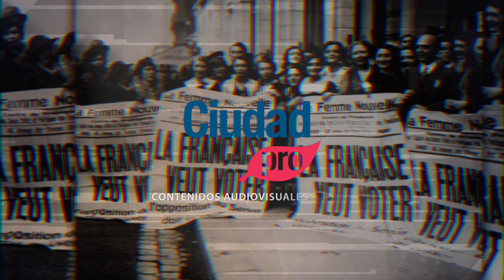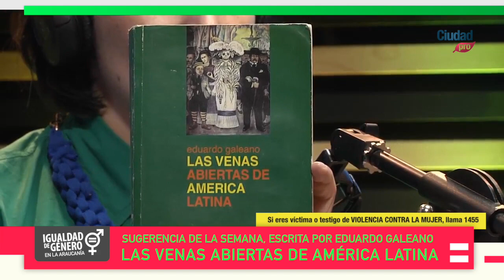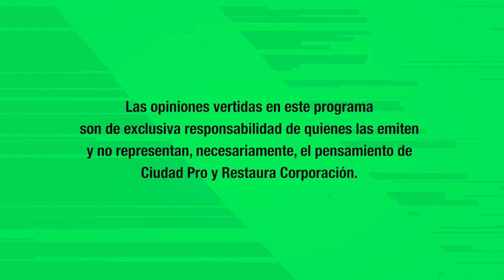IGUALDAD DE GÉNERO EN LA ARAUCANÍA - CHILE, #2: Descolonización del género. Entrevista: Erika Ñanco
Programa dedicado a promover la igualdad de género y el empoderamiento de las mujeres.

Conducido por María Pilar Ferrada y Valeria Boll.

Realizado por Ciudad Pro Contenidos y Restaura Corporación.
Producido en Estudios Ciudad Pro de Temuco, Región de la Araucanía - Chile.

Estos contenidos son una herramienta pedagógica que aporta a la función social de la enseñanza, tanto para el sistema educativo como para la sociedad en general.